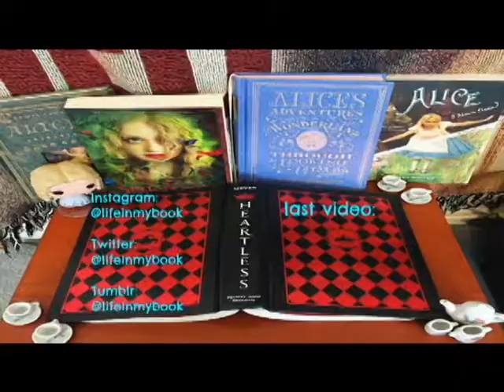Mid Year Book Freakout Tag 2017! || Shannon Leigh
Hey guys! I have SO much left to read this year, and I have read a bunch of fantastic books so far this year! JesseTheReader did this tag, and I realized that I wanted to share my favorite books so far with you along with what I still plan to read. I hope you enjoyed the video!
♥xoxo~
Shannon

I love you all & hope that my videos bring some light into your life ♥